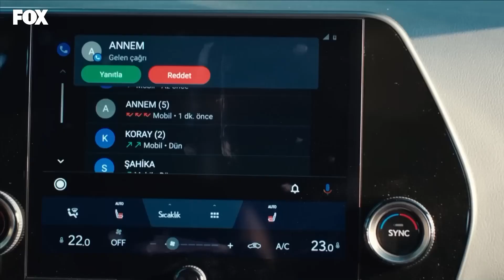Her Anne Kendi Kızı İçin Endişelenir - İyilik 9. Bölüm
Nehir geçirdiği travma yüzünden konuşamıyor. NEHİR NE GÖRDÜ?

İyilik 9. Bölüm Özeti:
Sırlar, yalanlar, planlar, tehditler, akılalmaz stratejiler…
Ölümcül bir satranç oyununun ortasındayız. Atlar sürülüyor, piyonlar harcanıyor, savaş borazanları gümbür gümbür çalıyor! Nehir susmuş, hiç kimseyle konuşmuyor. Neslihan kimden yardım isteyeceğini, ne yapacağını şaşırmış durumda…
Murat ise fabrikalarda çıkan grevleri bastırma bahanesiyle ortadan kaybolmuş, Damla’yla tekne turu yapıyor bu sırada. Damla tekne turundayken, Neslihan’dan kurtulmak için giriştiği tehlikeli bir oyunun start tuşuna basıyor uzaktan uzağa.
Bu sırada Koray’ın yardımıyla Nehir’in suskunluğunun sebebini öğrenen Neslihan, Damla’dan intikam almak için akılalmaz bir plan yapıyor. Bütün bunlardan habersiz Murat, Damla’nın ondan sakladığı büyük bir sırrı öğrenip deliye dönüyor.
Ve nihayetinde Neslihan’dan aldığı büyük bir darbeyle alt üst olan Damla, Şahika’yla büyük bir pazarlığa girişiyor.
Şah ve mat! Bir sonraki gün holdinge gelenleri büyük bir sürpriz bekliyor!

KÜNYE
TÜR: DRAMA
YAPIM ŞİRKETİ: MEDYAPIM
YAPIMCI: MERVE GİRGİN AYTEKİN ve DİRENÇ AKSOY SİDAR
YÖNETMEN: MURAT ÖZTÜRK